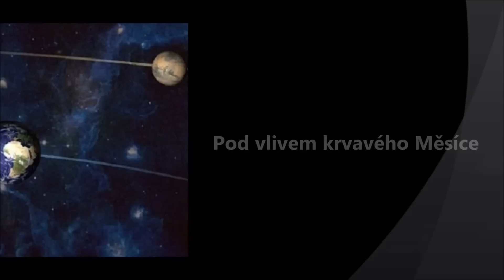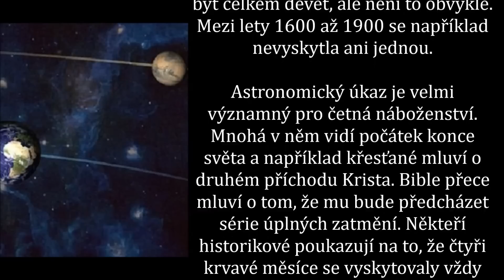Pod vlivem krvavého Měsíce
Jevu se říká „tetráda“. „K tetrádě došlo během více než 500 let pouze třikrát a dojde k ní i nyní,“ uvedli zástupci NASA.